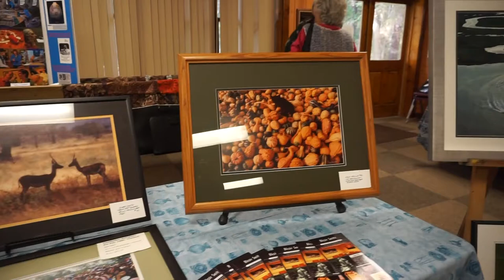A Quaker Art Show in the Pine Barrens - South Jersey Quakers - Ep. 7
Artists from the Fellowship  of Quakers in the Arts held an art show at the Tri-Quarter Gathering of Friends in Medford Township, NJ on  September 30th, 2017.